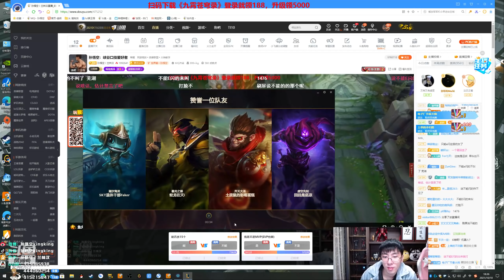【猴哥】蘭林漢悟空：加里奧VS伊澤 國服 水友五黑無限火力（20211012P12）